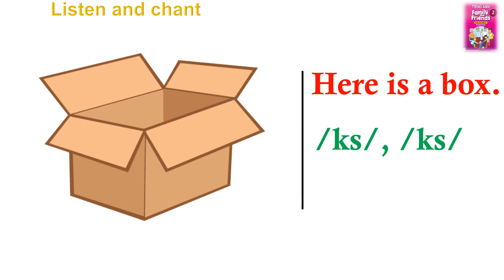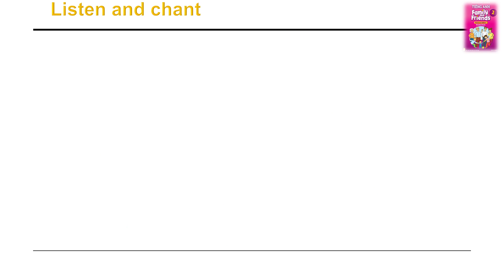Listen and chant - Unit 6 - Lesson 3 - FF2 NE